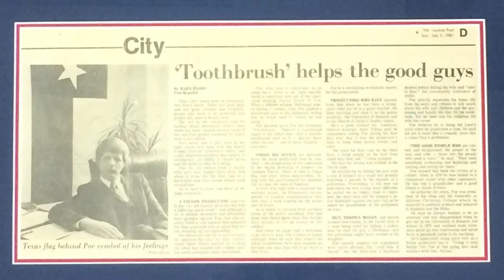Life of Public Servant Ted Poe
This short video tells the story of ACU Alum Ted Poe--his great life of public service as a prosecutor, judge, and Congressman.